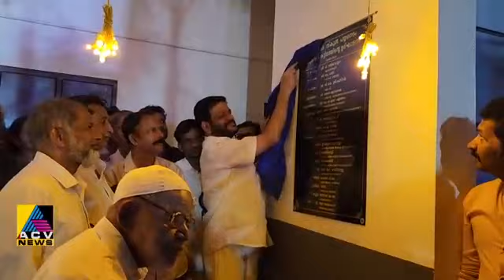നിറവ് 2k24 വാർത്ത